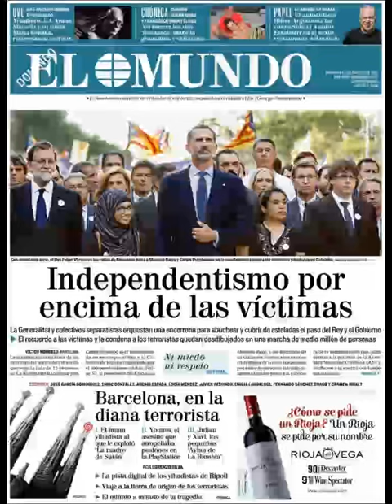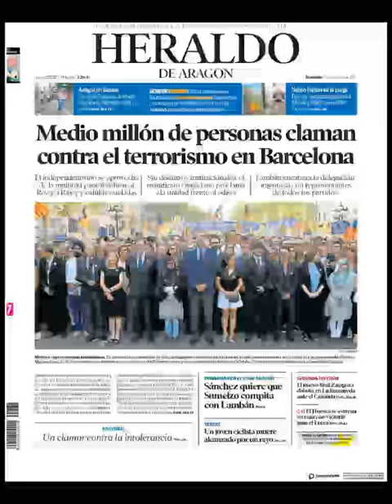Noticias Domingo 27 Agosto 2017 Titulares Portadas Diarios Periódicos España Spain